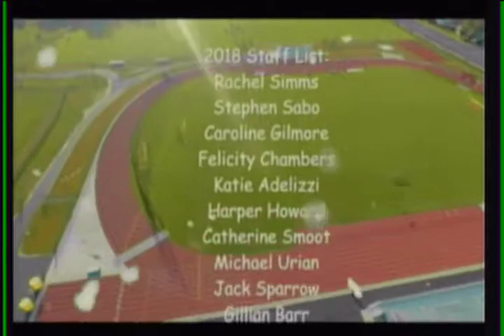WJMB News - Wednesday, January 3rd, 2018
PARCC
Prom!
Class of 2020 Parent Meeting
Rock and Roll Male Dancers
Don’t miss out on your